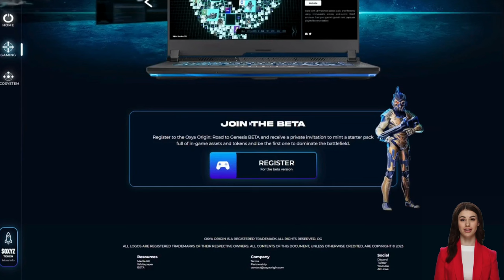Oxya Origin Presale! - Redefining Gaming in 2024!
Embark on a gaming revolution with Oxya Origin! 🌐🎮 Explore an innovative gaming ecosystem, blending engaging gameplay, immersive graphics, and a sustainable, player-owned economy. From diverse asset categories to a visionary token economy, Oxya Origin is shaping the future of gaming. 🚀🕹️
Information About The Presale:
We present Athena DexFi, a decentralized cryptocurrency trading platform where users can participate in carefully selected upcoming IDOs by our team, featuring automatic investments, staking, lending, short integration, stop-loss orders, stop-market, and a smart contract factory in DeFi. Athena DexFi also offers trading contracts enhancing users' coin security (for instance, if a hacker compromises our metamask, they won't access coins managed through a contract). Anyone can open and own their contract without seeking admin permission. Traders don't incur platform fees and can freely use these tools. If others copy trade this contract, we'll levy a commission on profits, compensating both the trader and platform.

Athena DexFi originated as a centralized digital asset brokerage registered in Saint Vincent and the Grenadines, providing clients a platform for pre-sale transactions. The company prides itself on putting users in control to foster a familial community with a single ambitious goal: profit from cryptocurrencies with minimal time commitment.